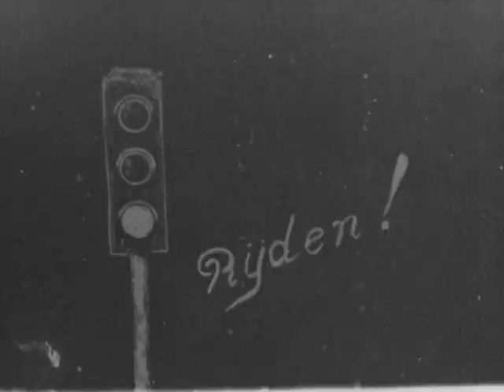Filmvoorstelling zondagmiddag 29 maart: Utrecht zoals je 't nog nooit zag.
Hoe zag Vredenburg er uit in de jaren '50? En was het vroeger ook al zo druk in de binnenstad? Op zondag 29 maart laat filmspecialist Lloyd Davies je de nieuwste beelden uit de collectie zien.